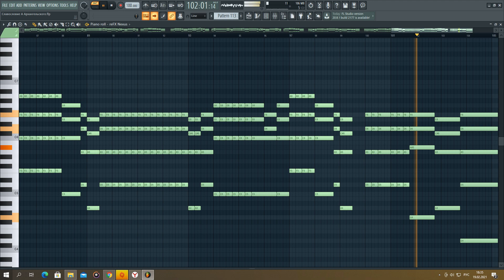Покаяния - 8 и 6 глас - обиходный напев